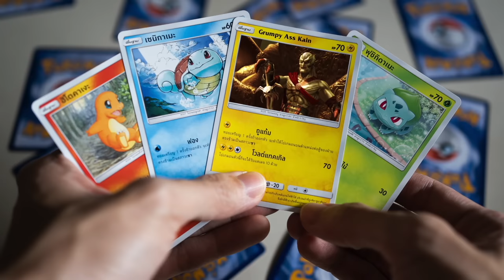10 SECRETLY Evil Characters in Video Games That TRICKED US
Sometimes it’s the smaller characters in games who end up being secretly evil. Here are some of our favorite game NPC heel turns.

0:00 Intro
0:32 Kingseeker Frampt - Dark Souls
2:11 Psychonauts 2
3:32 Major Philips - Binary Domain
4:36 Vampire: The Masquerade - Bloodlines
5:48 Batman: The telltale Series
7:13 Heavenly Sword
8:22 Lucy Stillman - Assassin's Creed
9:32 Wild Arms 3
10:56 Janitors - Hotline Miami
12:21 Bravely Default